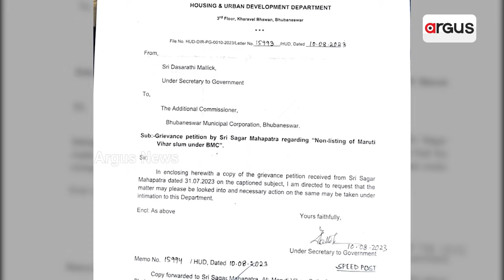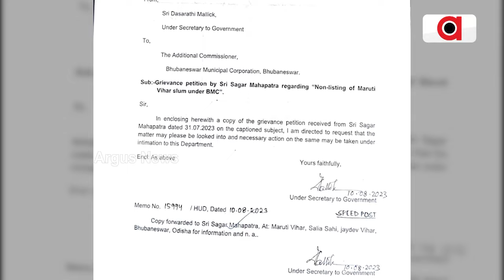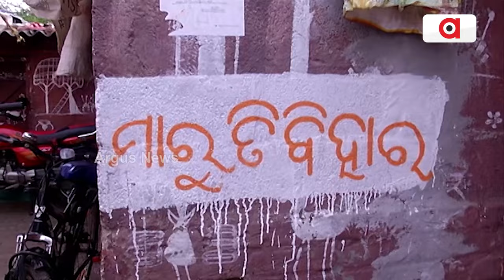ସ୍ମାର୍ଟସିଟିରେ ଉପାନ୍ତ ଚିତ୍ର ! || Maruti Vihar Issue || Bhubaneswar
ସ୍ମାର୍ଟସିଟିରେ ଉପାନ୍ତ ଚିତ୍ର ! ମୌଳିକ ସୁବିଧାରୁ ବଞ୍ଚିତ ଭୁବନେଶ୍ବରର ମାରୁତି ବିହାର ବାସିନ୍ଦା। ସମସ୍ୟା ଦେଖି ବି ଧ୍ରୁତରାଷ୍ଟ୍ର ସାଜିଛି ବିଏମ୍‌ସି ।